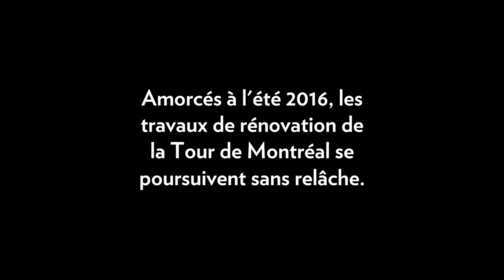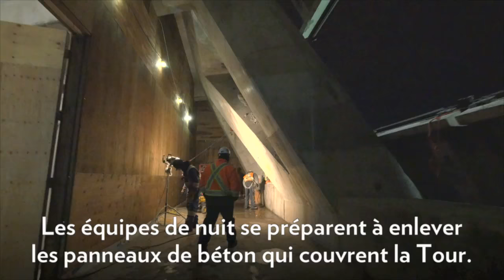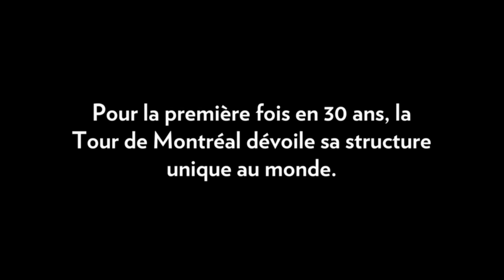Chapitre III - La structure cachée de la Tour de Montréal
Cette nouvelle capsule vous amène à vivre une journée sur le chantier de la Tour, comme si vous y étiez, avec les quelque 200 ouvriers y œuvrant jour et nuit, 24 heures sur 24, cinq jours par semaine.

La vidéo met également en lumière une étape charnière du chantier, alors que les anciens panneaux de béton situés sur les côtés est et ouest de la Tour ont été finalement retirés pour faire place à un nouveau mur rideau fenestré, qui sera installé à l’été 2017.

Les anciens panneaux, pesant jusqu’à cinq tonnes, gardaient à l’abri des regards la structure particulière de cet édifice unique, qui est aujourd’hui dévoilée pour la première fois de l’histoire du Parc, révélant ainsi la singularité architecturale de la plus haute tour inclinée au monde.